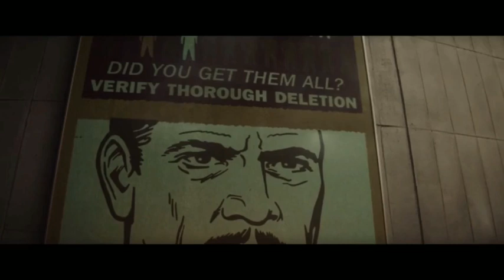Loki Episode - 4 Tamil Breakdown | Comic Con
Vanakkam Makkale ... This Video Cover On  Loki Episode - 4 Tamil Breakdown ...

I Think I Gave A Best Video For Us